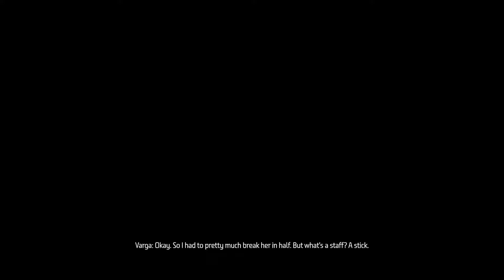Horizon Zero Dawn: Geared Up (side mission)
The side quest to work with Varga, Burgrend's daughter. She improves the three new major weapons from Blue quality to purple.